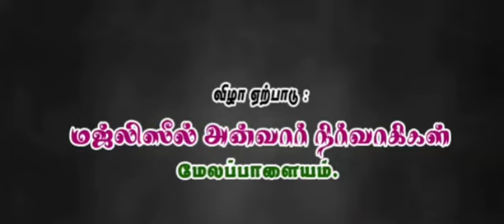Hyder Ali Misbahi Bayan-10